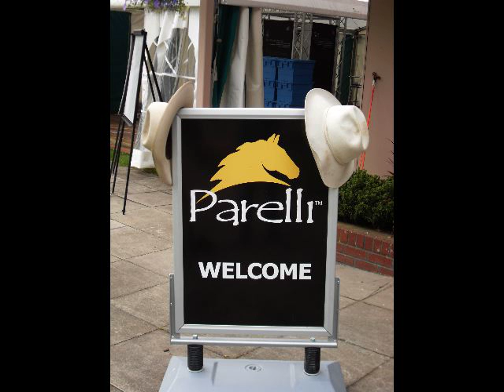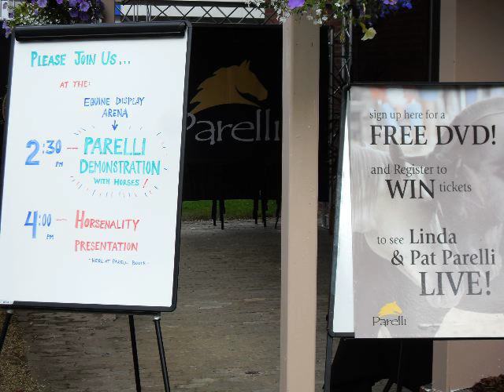Royal Show Memories 2008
Royal Show 3rd - 6th July, 2008